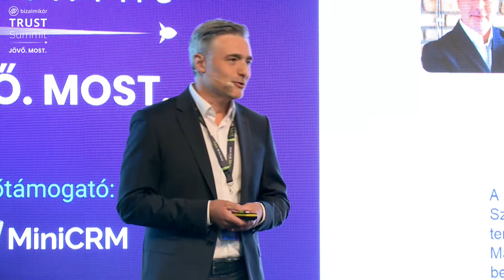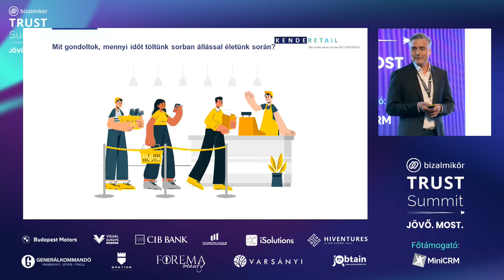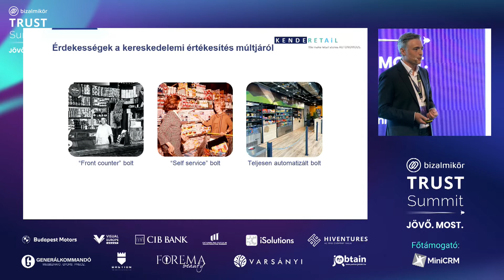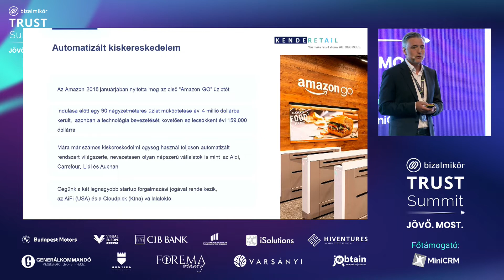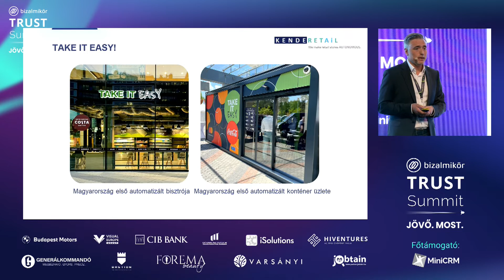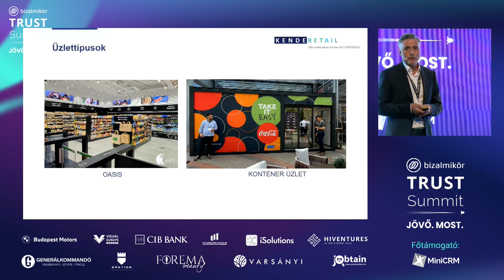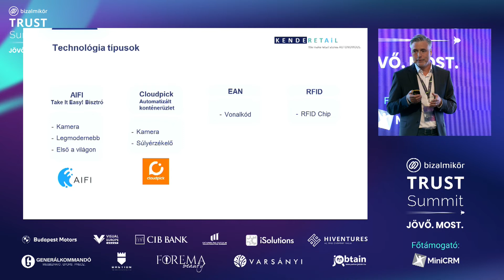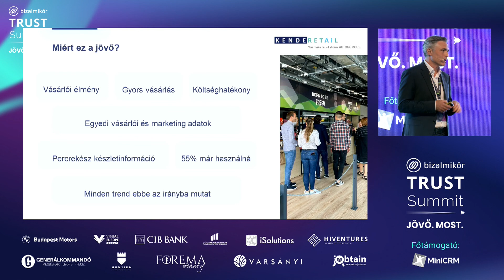Kende Gábor, Kende Gastro Zrt. - Trust Summit JÖVŐ. MOST. előadás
A Trust Summit előadója Kende Gábor, a Kende Gastro alapítója és gazdasági igazgatója!

Az elmúlt időszakban a cégvezetés extrém sport lett, rengeteg kihívással és a lehető leggyorsabb reakcióidő megkövetelésével. Ezzel nézünk szemben az év hátramaradt részében is!

Gábor olyan tapasztalatokat és gyakorlati megoldásokat kínál Számodra, amelyekkel hatékonyabban veheted a jövő kihívásait!

A "Pénztármentes jövő" című előadásában a kereskedelem múltját és egyben jövőjét helyezi a középpontba!

A Trust Summit felkészít a lehetetlenre is!